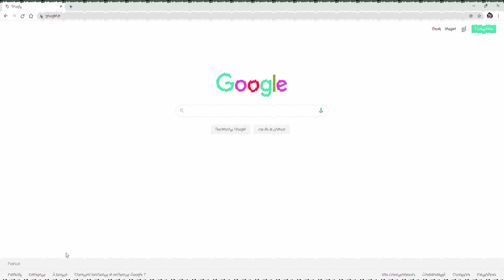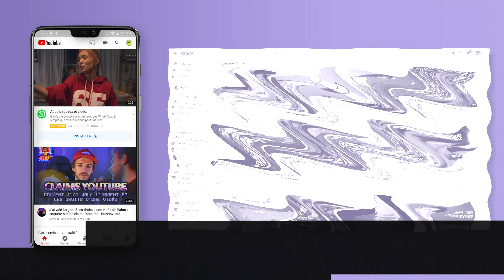Les cours de Webdesign à l'ESD vus par Léo Frati, étudiant en Bachelor Chargé de Projet Digital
👇 INFOS EN DESCRIPTION : résumé, liens utiles et sommaire 👇

🎥 Lors de leur cours de vidéo avec Brice Blanloeil, les étudiants en 1e année de Bachelor de l'ESD Bordeaux devaient imaginer et réaliser une vidéo.
Le brief ? Raconter une histoire liée de près ou de loin à un cours de l'ESD en détournant des images trouvées sur internet.

Léo Frati a choisi le cours de Webdesign qui nécessite la maîtrise de plusieurs pratiques : l’ergonomie, l’accessibilité et le design d’éléments graphiques adaptés aux interfaces web.

🤓 Si vous souhaitez découvrir les astuces de pro de Brice Blanloeil, voici une playlist de ses cours gratuits de montage vidéo